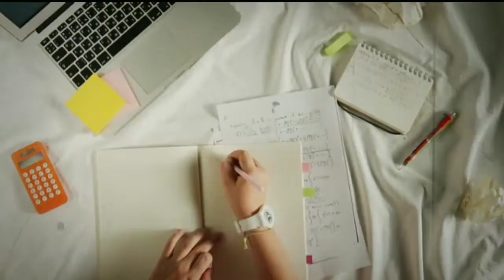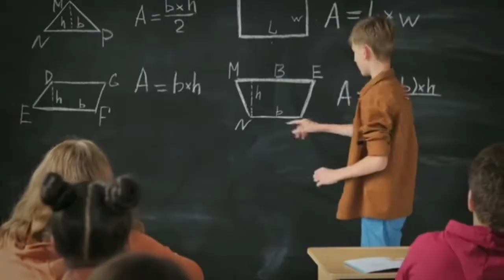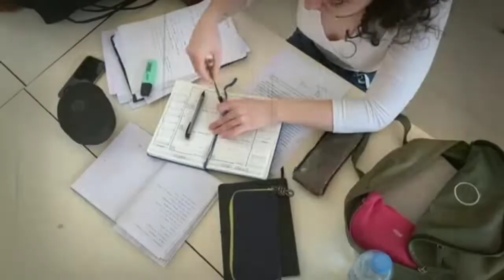OT Technician Course: A Step-by-Step Guide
OT Technician course details in hindi

About video

In this video, we will be discussing the comprehensive details of the OT Technician course in Hindi. This course is specifically designed for those interested in learning about the operations and techniques involved in running an Operating Theater. From eligibility criteria to the subjects covered in the syllabus, we will cover it all. Whether you are a beginner or a seasoned professional, this video will provide you with in-depth information about the OT Technician course. Watch this video to get a clear understanding of the course and make an informed decision.

ot technician kaise bane
ot technician course
ot technician
ot technician course fees
ot technician course salary
operation theatre technician
ot technician course in hindi
ot technician kya hai
mri technician kaise bane
lab technician kaise bane
ecg technician kaise bane
ot technician salary
ot technician career
12th ke baad ot technician kaise bane
ot technician me career kaise bane
ot technician admission process
simar2.0
ot technician job
ot technician vacancy
ot technician career
ot technician salary
ot technician kya hota hai
ot technician course kya hai
operation theatre technician
what is ot technician
ot technician job in dubai
ot technician course details
ot technician career
operation theatre technician
diploma in operation theatre technician
ot technician salary
operation theater technician course details in hindi
paramedical courses
ot technician course eligibility
operation theatre technician
diploma in operation theatre technology
operation theatre course
what is operation theater technology
diploma in operation theatre technology course details
certificate of operation theatre technician
operation theatre technology
diploma operation theatre technology
bsc operation theatre technology
diploma in operation theater technician
paramedical courses
paramedical courses list
paramedical courses after 12th
paramedical course
best paramedical course
paramedical course details
courses after 12th biology
biology courses after 12th
medical courses
best courses after 12th medical in canada
best medical courses after 12th
medical courses after 12th in tamil
career options after 12th
courses after 12th medical in canada
medical courses after 12th without neet tamil
bsc operation theater technology
bsc operation theater and anesthesia technology in kerala
operation theatre technician
bsc operation theater and anesthesia technology
bsc operation theater and anesthesia technology in malayalam
operation theatre technology
career in operation theatre technology
bsc operation theater and anesthesia technology details
bsc in operation theatre technology